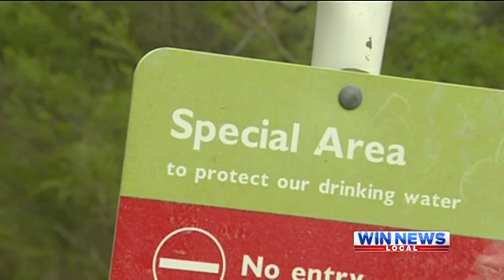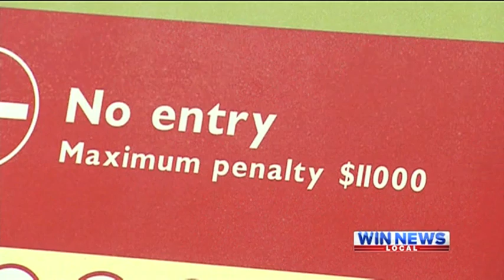Illawarra PELs expiry : WIN News 22 May 2012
WIN News takes a look at the expiry of Apex/Ormil (ASX:OMX) PEL 444 and PEL 442 in the Illawarra. With the NSW government's pre-election pledge to protect water catchments from mining, why are they now not withdrawing the licences?